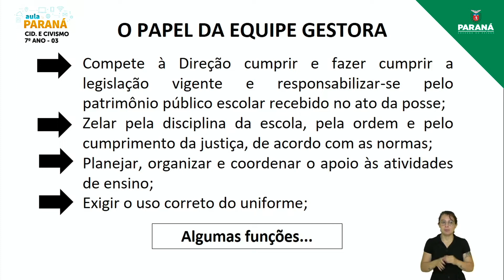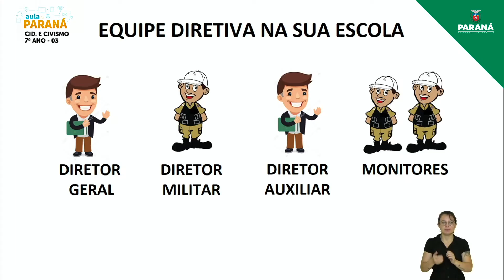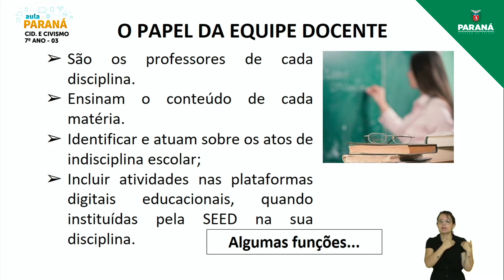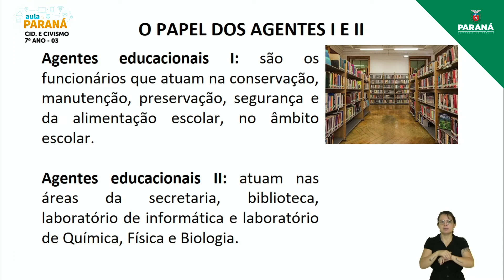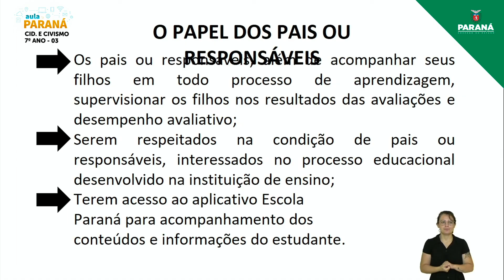2022 | Resumo da Aula | 7º Ano | Cidadania e Civismo | Aula 3 - Identificar no Regimento Escolar ...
Professor Roberto Falcione